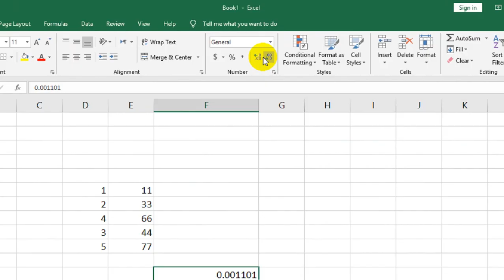How to decrease and increase decimal in Microsoft Excel